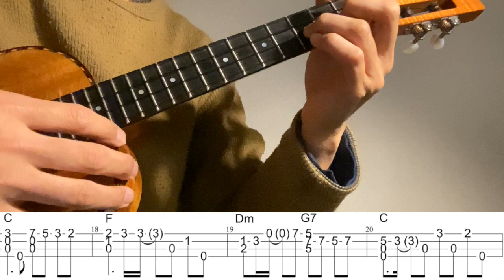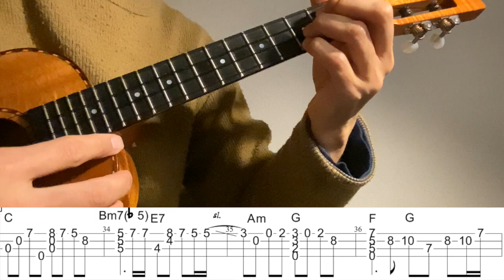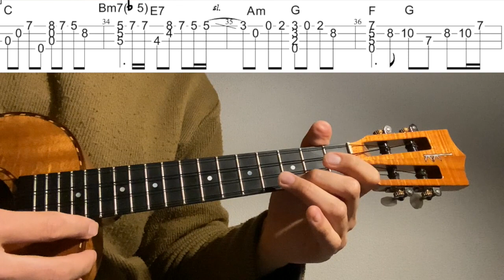【ウクレレソロカバーTAB】"未来予想図Ⅱ" - DREAMS COME TRUE【難易度 4/5】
DREAMS COME TRUEの"未来予想図Ⅱ" をウクレレソロアレンジで弾いてみました。

作曲 吉田美和

3:10~ゆっくり(Slow)